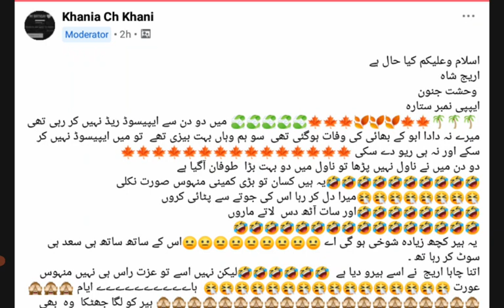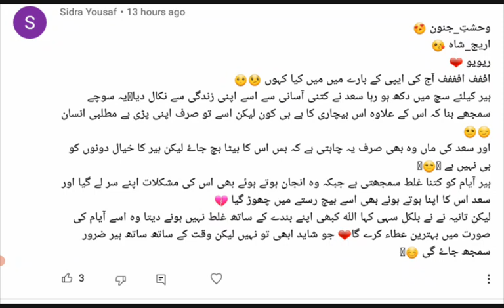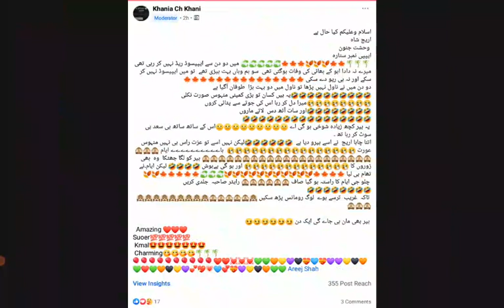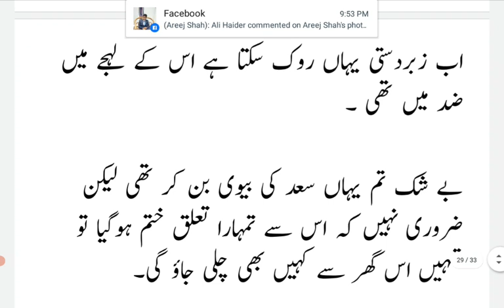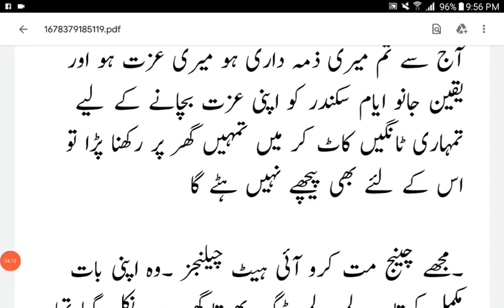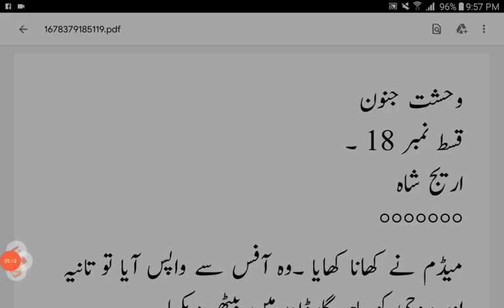Kia ho Gi Heer Or Ayam Ki Shadi 😳😳|Wahshat E Junoon|Most Romantic Novel|Episode 18